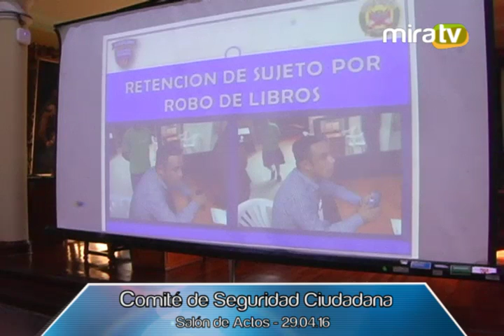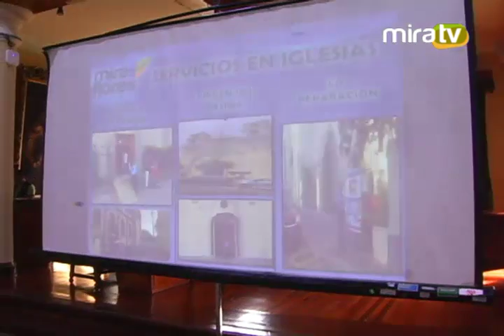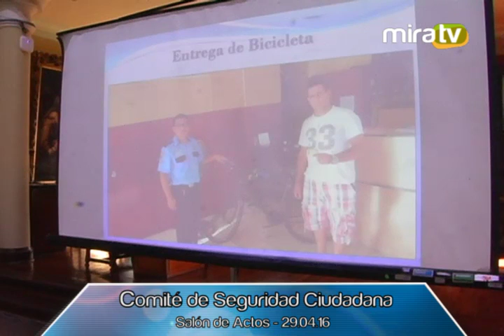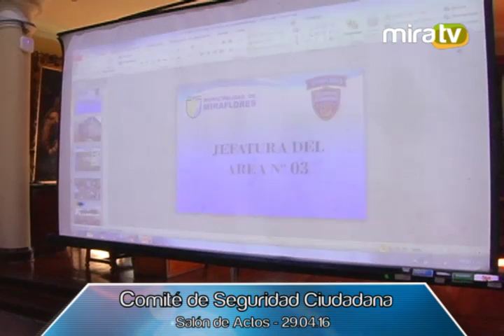Comité de Seguridad Ciudadana - 29.04.2016